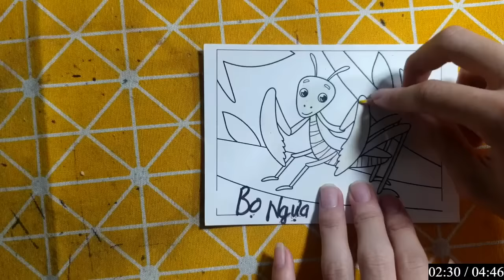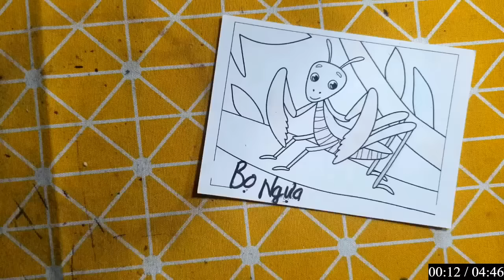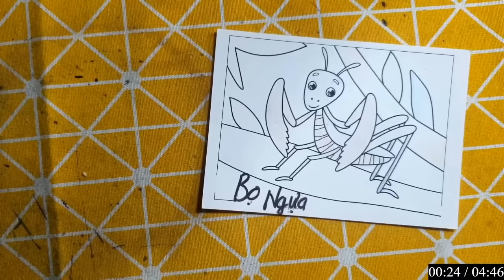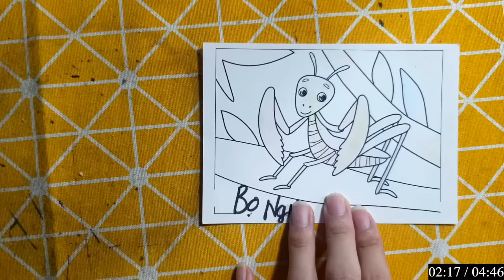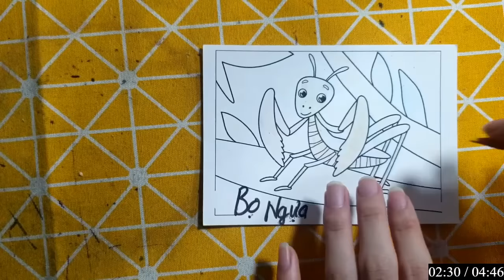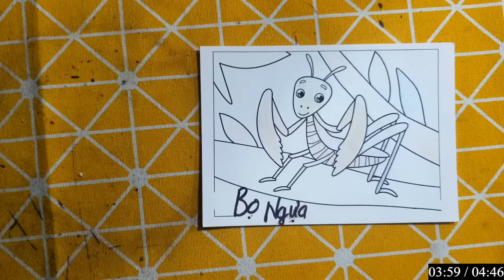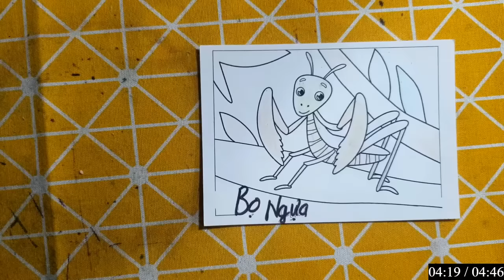IMRAN EDITZ | Làm Đồ Chơi Bằng Giấy Thủ Công: CON BỌ NGỰA MÀU XANH ĐANG RÌNH MỒI